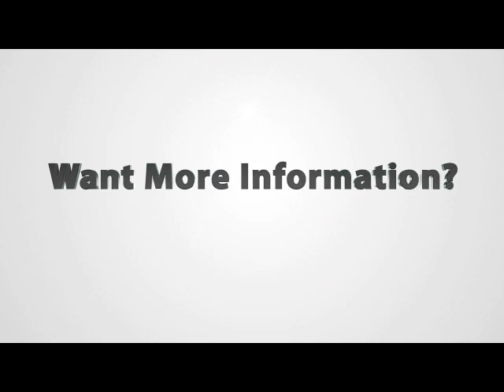1963 Corvette Split-Window Sting Ray for Sale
to see this 1963 Chevrolet Corvette Split-Window Sting Ray for sale from Sunset Classics in Minneapolis MN.

I have the original engine for this car for sale. The buyer of this car didn't want to buy the original 327 340hp engine after I found it amazingly. So I have an original '63 340hp 327 block machined and ready for assembly for sale.
This is an original Riverside Red car of which just 4,612 were made (many with black or saddle colored interior). The paint is excellent with just a few minor blemishes as shown in the photo gallery at the link above. The flip up headlights work as they should.

If you have been looking for a classic 'Vette this is a gorgeous 1963 Corvette Sting Ray Split Window Coupe for sale. The current owner has enjoyed this iconic Sting Ray for 6 years. It runs, drives and shifts great and the seller has had no issues with the car in the roughly 2000 miles he's put on it. This car has an original interior complete down to the carpet. The exterior is not original paint and it looks great. The chrome appears to be original and is also in very good condition. The entire car really looks fabulous as you can see in the photos.

After you enjoy the walk around video click the link above for more information and to see the detailed photo gallery - make me an offer to make this beautiful split-window yours!